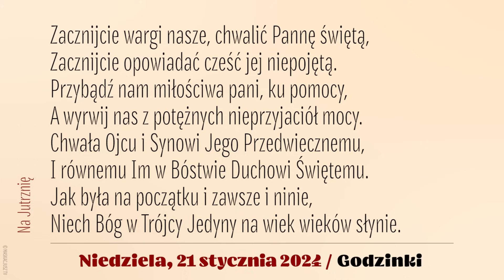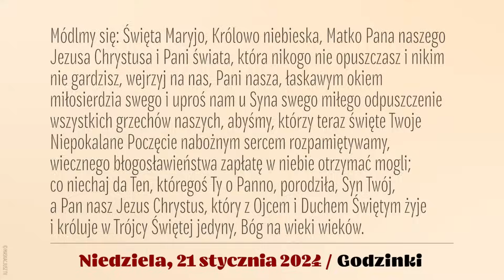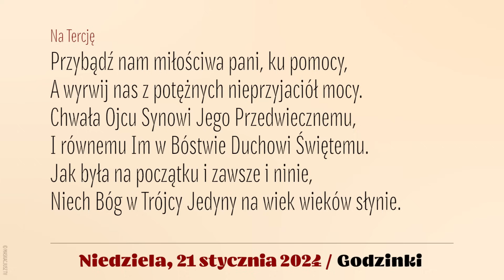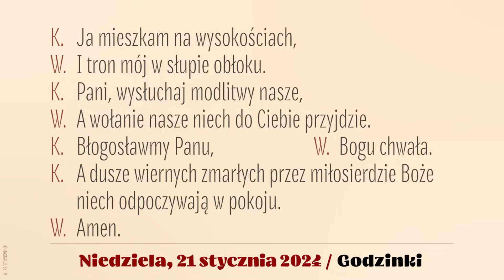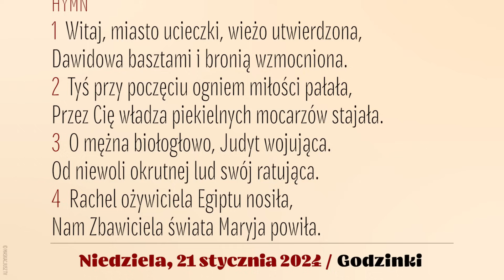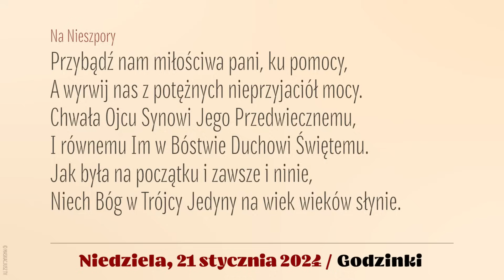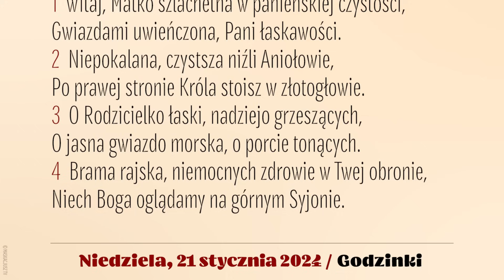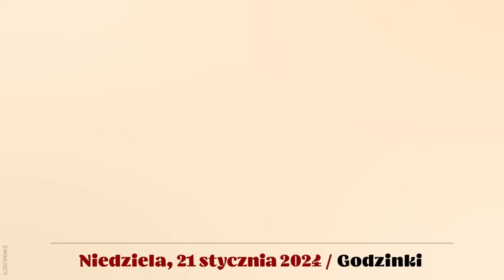Godzinki | 21 stycznia 2024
Godzinki o Niepokalanym Poczęciu NMP | 21 stycznia 2024